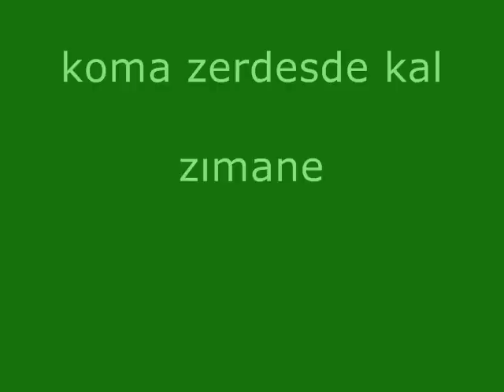by-kurdish xXx koma zerdesde kal (zımane kürdü)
by-kurdish